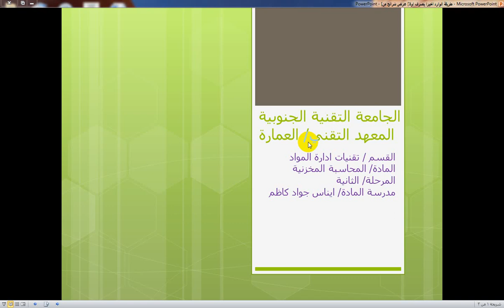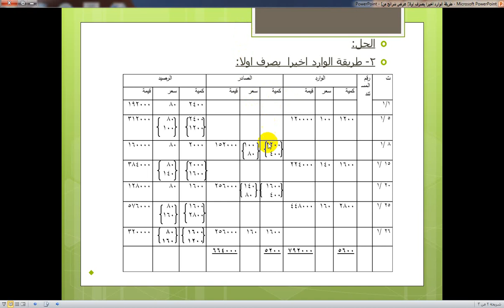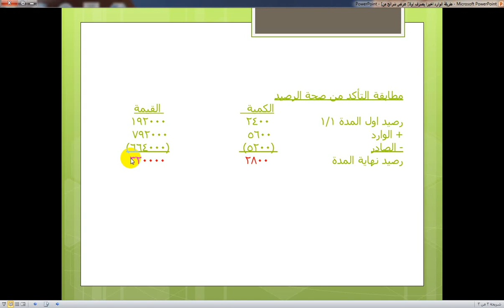المحاسبة المخزنية/ طريقة الوارد أخيرا يصرف أولا - ر٠م٠ فني/إيناس جواد كاظم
المادة / المحاسبة المخزنية/ طريقة الوارد أخيرا يصرف أولا
المرحلة الثانية
قسم تقنيات ادارة المواد
ر٠م٠ فني/إيناس جواد كاظم